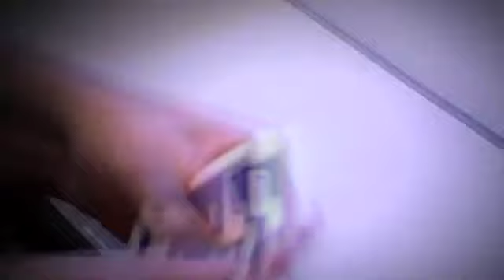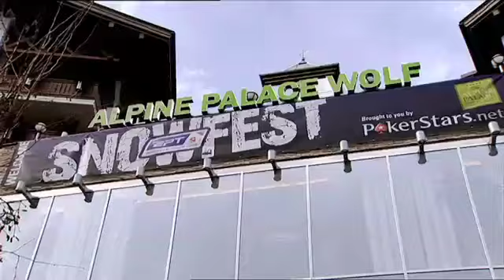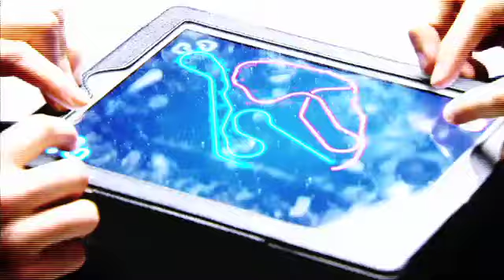EPT 8 - Tournament of Champions, Episode 1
pokerstars.tv